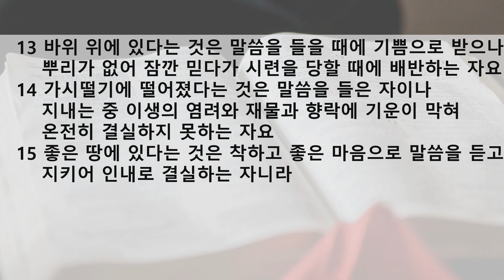수요 예배 설교 | 2020.11.25 | 하나님 나라의 비밀 | 누가복음 8장 4~15절 | 이찬규 목사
하나님 나라의 비밀 (누가복음 8장 4~15절)